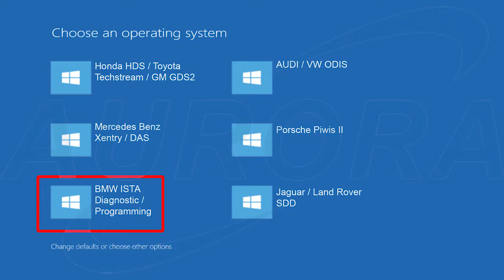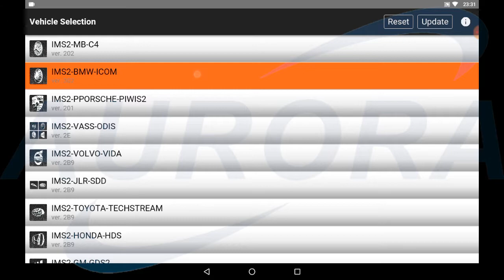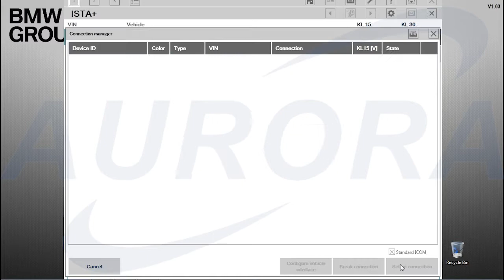Autoland iSCAN 3 IMS2 BMW & BMW ISTA Diagnostic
This video is showing you how to connect Autoland IMS2 system to the diagnostic software system.

Video content:
How to connect IMS2-BMW & BMW ISTA Diagnostic
Step 1: Select the operating system 0:17
Step 2: Cable connection guide 0:26
Step 3: How to enter IMS2 BMW on iSCAN 3 1:08
Step 4: How to enter BMW ISTA D on laptop 1:48

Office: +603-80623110